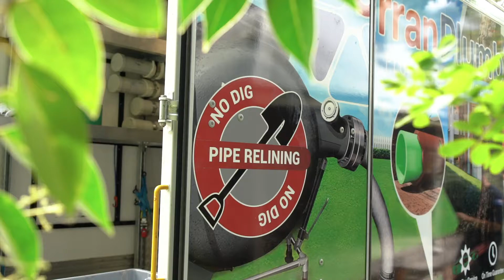Curran Plumbing: The Pipe Relining Specialists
Curran Plumbing are the specialists in plumbing and the experts in customer care, offering expert no-dig pipe relining and repair services. With over 30 years of experience, you'll always be in good hands.